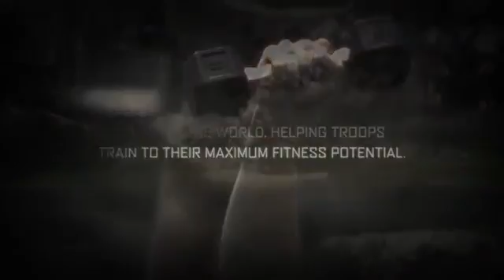22 Minute Hard Corps Tony Horton's new program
22 Minute Hard Corps is a no-nonsense, 8-week boot camp fitness program designed to deliver epic results. Created by legendary trainer Tony Horton, 22 Minute Hard Corps offers 8 total-body cardio, resistance, and core routines for getting in shape in only 22 minutes a day.